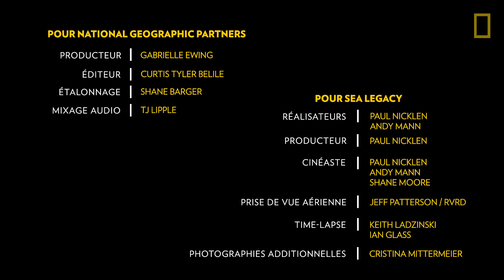Cet explorateur a grandi au pôle Sud et doit à présent le quitter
Dion Poncet est né et a grandi sur un bateau en Antarctique. Avec son père, explorateur français, et sa mère, zoologiste australienne, ils ont étudié la vie sauvage de la péninsule durant leur vie entière. La mutation de la région l'oblige maintenant à la quitter.